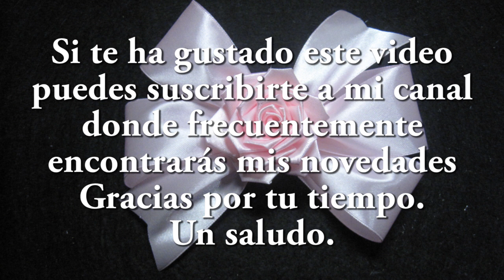# DIY - Lazo con rosa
En mi canal podrás encontrar con cierta frecuencia vídeos sobre manualidades y entretenimientos fáciles, que puede hacer uno mismo... Desde flores de tela, tiaras, pulseras, collares, broches, diademas, anillos y todo tipo de complementos y accesorios. No dudes en SUBSCRIBIRTE A MI CANAL para que no te pierdas ningún detalle de mis novedades. DIY